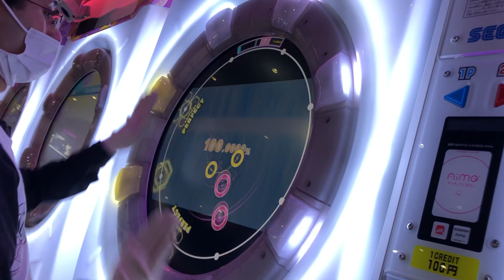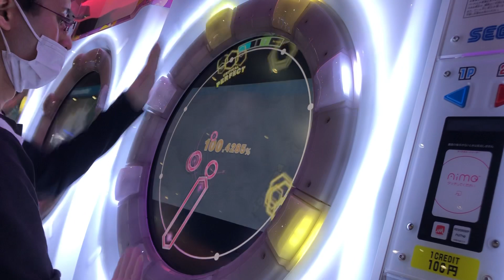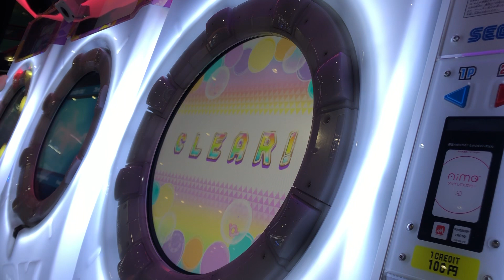【maimaiでらっくす】ウミユリ海底譚 MASTER Lv.13 上下反転で理論値ALL PERFECT！maimai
間奏がやりにくかったw